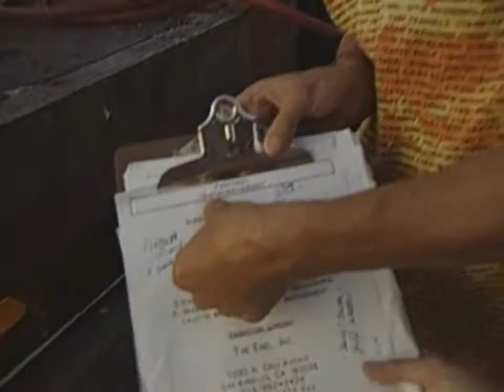Faith No More - Another Body Murdered - Behind The Scenes: Puffy Interview - HD 720p